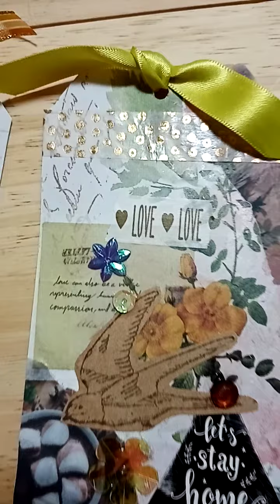Affirmation collage tags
Using tags paint papers stamps ephemera to make affirmation collage tags. An easy creative calming process

Listening to classic fm late at night